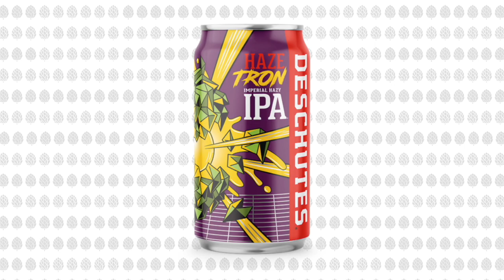Don't Trust Back-of-the-Fridge Beers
Who’s ready to get salty? Erica is back, and we’re talking about our St. Patrick’s Day hangovers, brewery anniversaries, upcoming beer festivals, more NA beers, the best Pale Ales, and the SunnyD seltzers are here to ruin your life.

Greg is reaching back into the fridge and pulling out a classic porter from Russian River Brewing: Shadow of a Doubt. Erica is going home with her beer choice; she’s drinking Haze Tron from Deschutes Brewing.

Greg talks about his first experience with a growler, walking around downtown Seattle. Pedals and Pints had their third anniversary, which was quite the party! 14 Cannons held their Pink Boots collaboration brew day. We all talk about our St. Patrick’s day shenanigans and how we fared the next day. Lagerville is coming up in a few weeks, and we’ll be there.

Michael calls in to propose a show idea. And Beergirl Melissa drunk dials us to ask a question of the team.

SunnyD is coming out with a vodka seltzer, and no one is looking forward to it. Corona is coming out with a non-alcoholic version of its beer, just in case you love the taste. It turns out Heineken lied and never stopped selling productions in Russia. And we have the 13 Best American Pale Ales that you can grab in a store.

NeckNosh.com